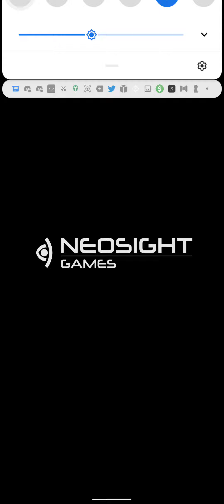4096 3D Number Puzzle Game - Gameplay Walkthrough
4096 3D Number Puzzle Game Android, IOS Gamelpay Walikthrough